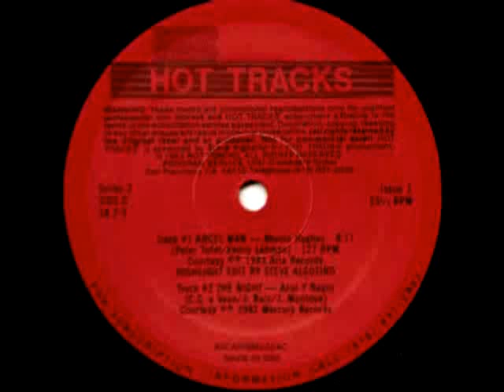Rhetta Hughes - Angel Man (Hot Tracks Remix)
1983 - Hot Tracks Series 2, Issue 3
Edited By -- Steve Algozino
Written-By -- Kenny Lehman, Peter Tufel